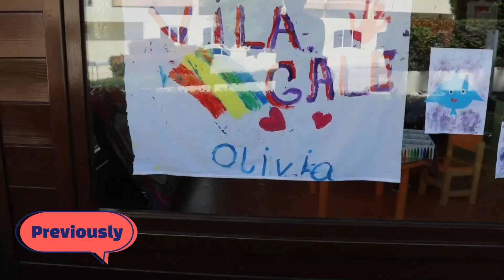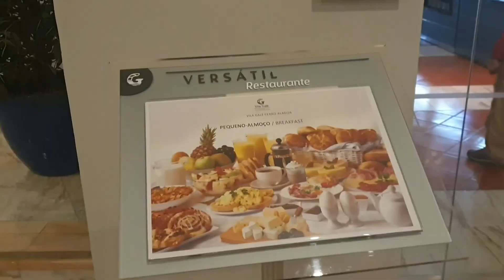Algarve Vlog Part 2